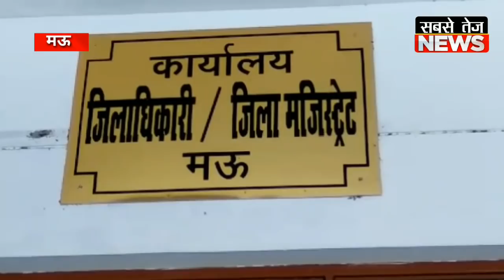Mau में मांगों को लेकर DM से मिले ग्राम प्रधान | sabsetejnews